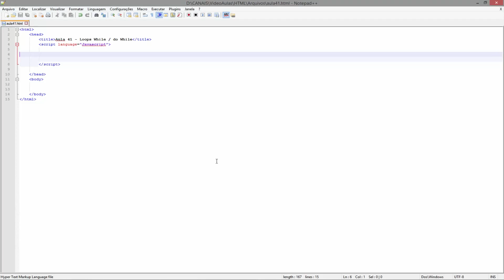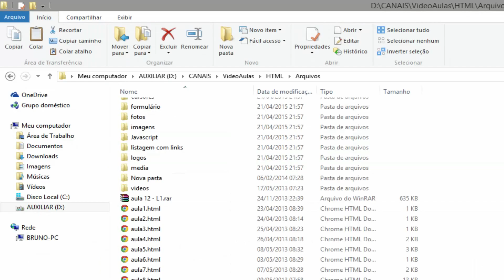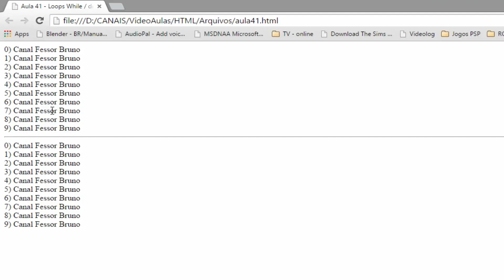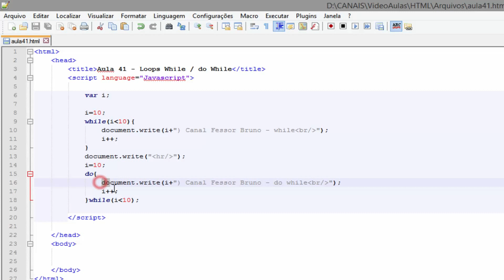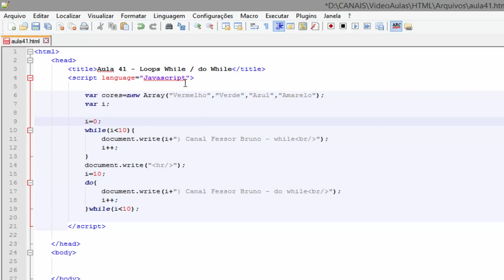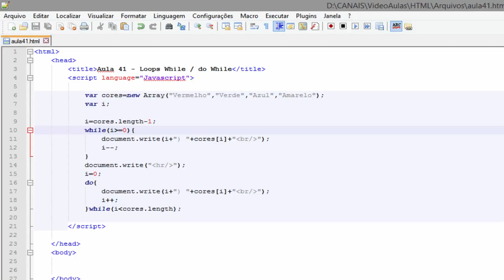Curso de HTML #41 - Loops While e Do While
Nesta aula iremos aprender sobre os loops While e Do While.